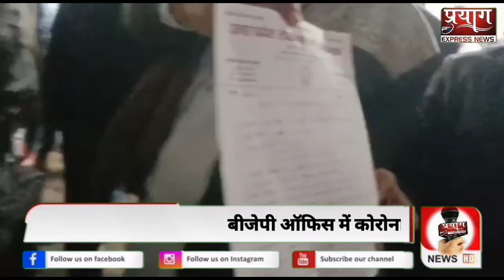करछना तहसील में लेखपालों द्वारा तहसीलदार और कानूनों के खिलाफ किया गया प्रदर्शन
रिपोर्ट मदन द्विवेदी
प्रयाग एक्सप्रेस न्यूज़